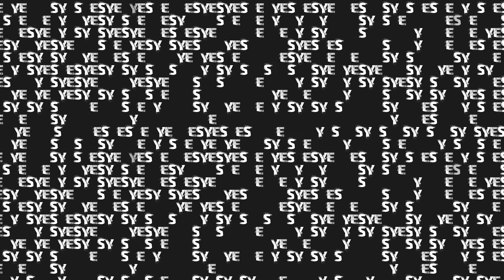Dream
2018

개인작업

motion graphic